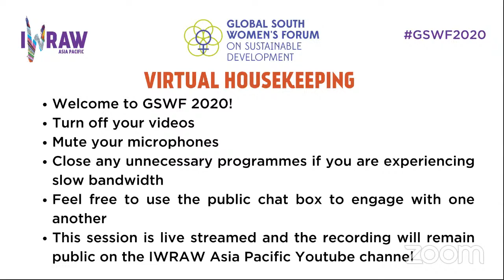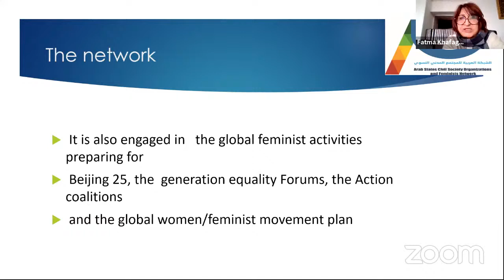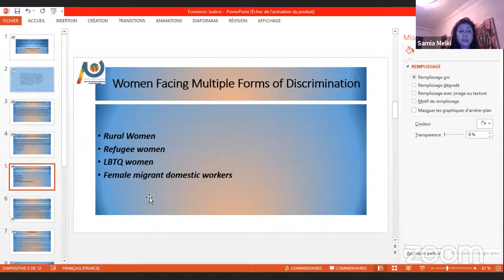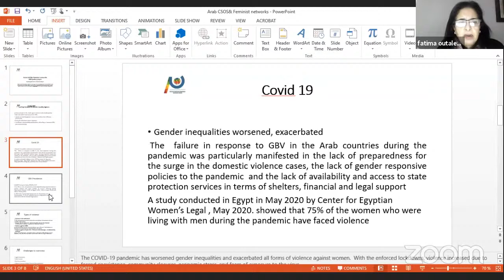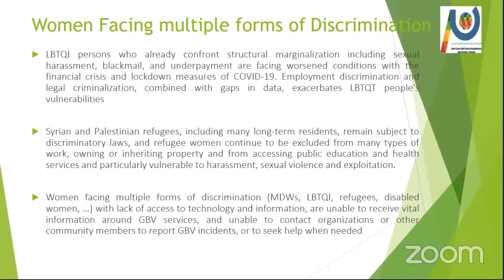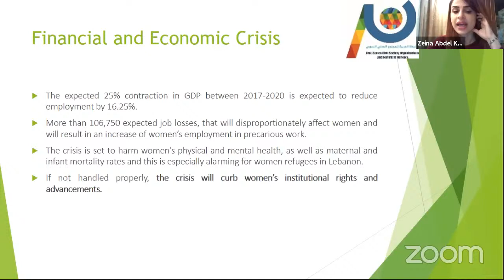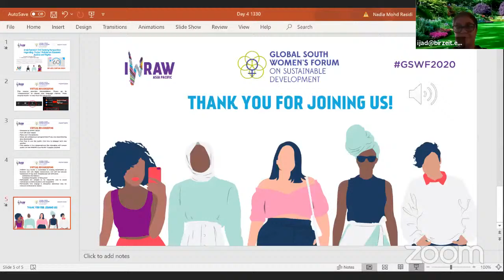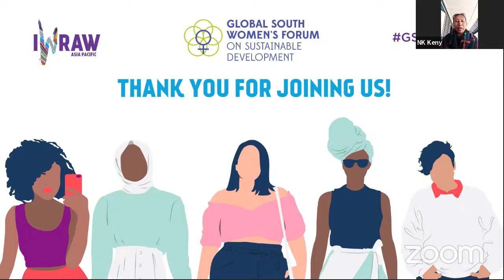Arab Feminist Civil Society Perspective - States’ Policies on Economic Justice & Rights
"Arab Feminist Civil Society Perspective regarding States’ Policies on Economic Justice and Rights" will present two policy papers by the Arab Feminist CSOs Network on the elimination of gender-based violence and economic justice and rights. Developed in preparation for Beijing +25 and Generation Equality Forum 2021, the papers amplify the voice of civil society and feminist organisations, advancing the gender equality agenda.